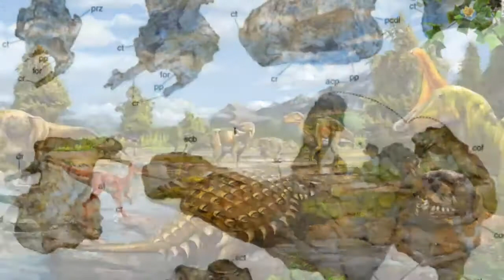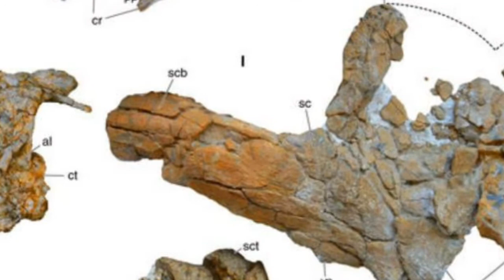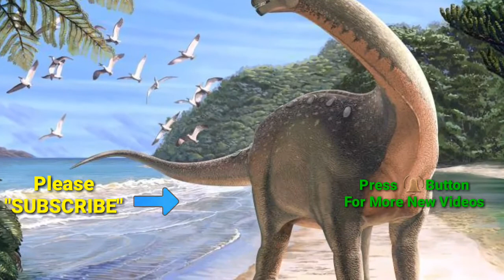'Mansourasaurus shahinae' : Lost history of African dinosaurs revealed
A new species of dinosaur found in the Egyptian desert helps to findout Africa's missing history of dinosaurs.

Few fossils have been unearthed from the last days of the dinosaurs, between 100 and 66 million years ago, on the continent.

Scientists say the dinosaur, which lived about 80 million years ago, is an "incredible discovery".

The giant plant-eater was the length of a school bus and weighed about the same as an elephant.

It had a long neck and bony plates embedded in its skin.

The dinosaur's fossilised remains were unearthed during an expedition by palaeontologists from Mansoura University in Egypt.

Named Mansourasaurus shahinae , the new species is regarded as a critical discovery for science.

Dr Hesham Sallam of Mansoura University, who led the research said that, "It was thrilling for his students to uncover bone after bone, as each new element they recovered helped to reveal who this giant dinosaur was,".

He said he expected the pace of discovery to accelerate in the years to come.

The course of dinosaur evolution in Africa has remained much of a mystery for the last 30 million years or so of the reign of the dinosaurs.

Study co-researcher Dr Matt Lamanna of Carnegie Museum of Natural History said that his jaw "hit the floor" when he first saw pictures of the fossils.

"This was the Holy Grail," he said. "A well-preserved dinosaur from the end of the Age of Dinosaurs in Africa that these palaeontologists had been searching for for a long, long time."

Dinosaur fossils in Africa r rare as much of the land is now covered in lush vegetation, rather than the exposed rock that has yielded dinosaur treasure troves elsewhere.

There is a huge gap in the fossil record during the Late Cretaceous, when the continents were coming towards the end of huge geological changes.

"Africa remains a giant question mark in terms of land-dwelling animals at the end of the Age of Dinosaurs," said Dr Eric Gorscak of The Field Museum, who worked on the research, published in the journal, Nature Ecology & Evolution .

" Mansourasaurus helps to findout longstanding questions about Africa's fossil record and palaeobiology. - what animals were living there, and to what other species were these animals most closely related?"

Throughout much of the Triassic and Jurassic periods, during the early years of the dinosaurs, the Earth's continents were joined together as one large land mass, known as Pangaea.

During the Cretaceous Period, the continents began splitting apart and shifting towards the configuration that we see today.

It has not been clear how well connected Africa was to other Southern Hemisphere landmasses and Europe during this time and to what degree Africa's animals may have been cut off from their neighbours to evolve along their own separate lines.

By analysing anatomical features of its bones, the researchers determined that Mansourasaurus was more closely related to dinosaurs from Europe and Asia than to those found further south in Africa or in South America.

This, in turn, shows that at least some dinosaurs could move between Africa and Europe near the end of these animals' reign.

"It shows Africa wasn't this strange lost world of dinosaurs that lived nowhere else," said Dr Lamanna. "That at least some African dinosaurs had other close relations in other continents at the time."

Mansourasaurus belongs to the Titanosauria, a group of sauropods, or long-necked plant-eating dinosaurs, that were common during the Cretaceous. Titanosaurs are famous as some of the largest land animals on Earth.

Mansourasaurus , however, was relatively small for a titanosaur, and about the weight of an African bull elephant.

Its skeleton is important in being the most complete dinosaur specimen so far discovered from the end of the Cretaceous in Africa. Parts of the skull, the lower jaw, neck and back vertebrae, ribs, most of the shoulder and forelimb, part of the hind foot, and pieces of dermal plates are preserved.

Rather than being a piece of a jigsaw filling in the gaps in dinosaur history, it is more like "a corner piece", said Dr Gorscak. "It's like finding an edge piece that you use to help figure out what the picture is, that you can build from."